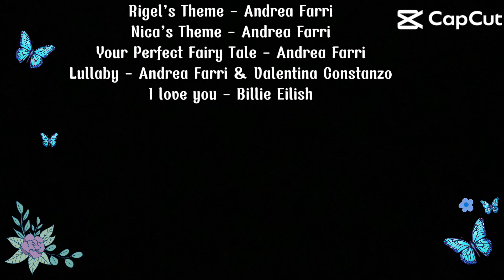Audiolibro: El fabricante de lágrimas :: 🦋 :: Capítulo 2 ::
Bienvenidos al capítulo dos del audiolibro
“El fabricante de Lágrimas” 🦋
De la autora Italiana Erin Doom. • * + .

Nota de Koemi:

¡Hola Jaibitos!
Muchas gracias por su apoyo y escuchar este audiolibro, tengo que admitir que me emociona mucho estar haciendo este tipo de contenido, realmente lo disfruto mucho.

Me gustaría dedicarle este capítulo a Samu! Alguien que está siempre presente en los lives de los Jaibitos & en los míos. Gracias por tu apoyo uwu 💙

Posdata: Aprendamos a escuchar con el corazón. 🦋